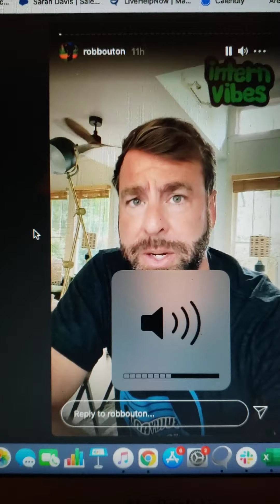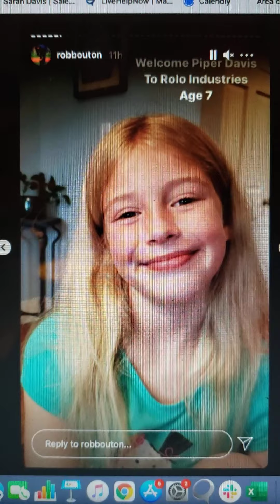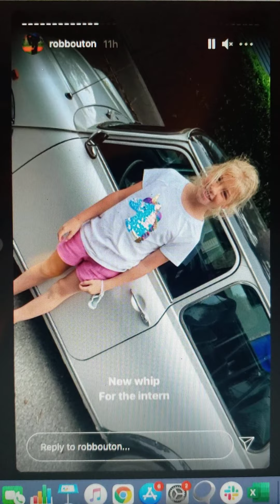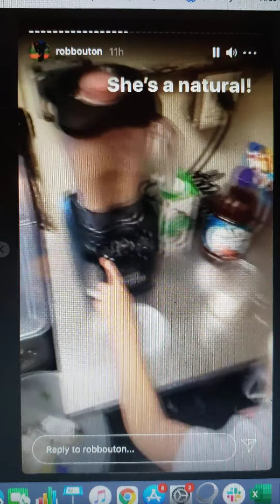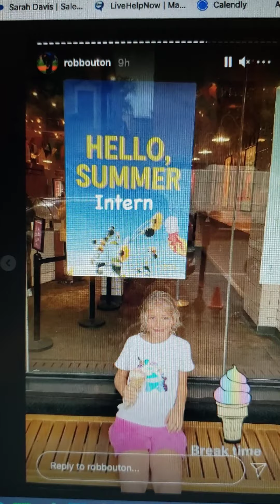Piper's summer internship